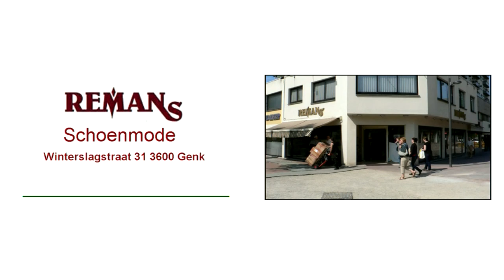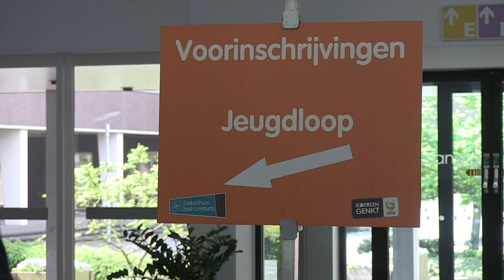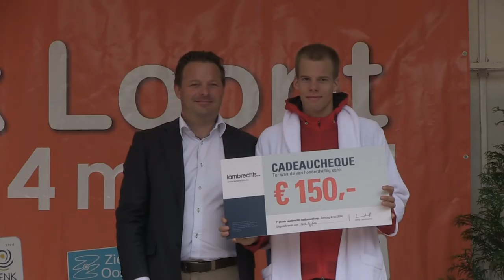14 Genk Loopt